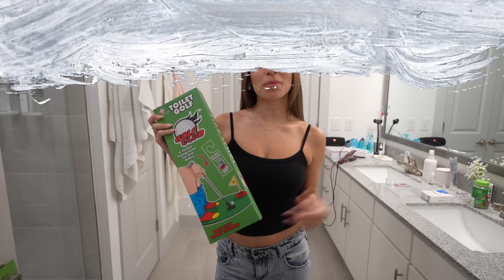We Bought Amazon's Strangest Items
Unbox and review Amazon's weirdest products with us in this hilarious video! From toilet golf to edible centipedes, we've got it all covered.